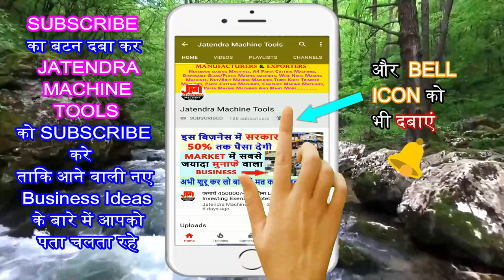Notebook making Business | Notebook manufacturing process | Notebook Making Machine Price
Title-

Manufacturer of --
Lamination Machine,
3/5 Ply of Paper Corrugating Machinery Plant,
4 Bar Rotary Cutting Machine,